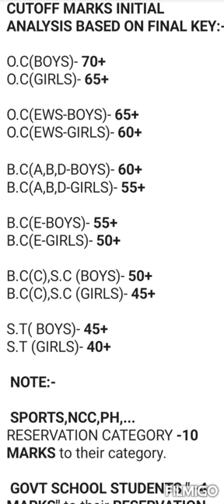Latest CasteWise Cutoff (IIIT2021).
This marks are only expected marks. dont consider as final cutoff marks..